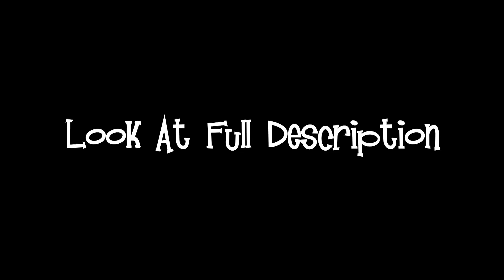(NE) Emolga G-Major 4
How To Make Emolga G-Major 4:

Video: G-Major 14789 + G-Major 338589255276

Pitches:
-92
-82
-72
-62
-52
-42
-32
-30
-24
-14
-8
+12
+22
+28
+38
+48
+58
+68
+78
+80
+92